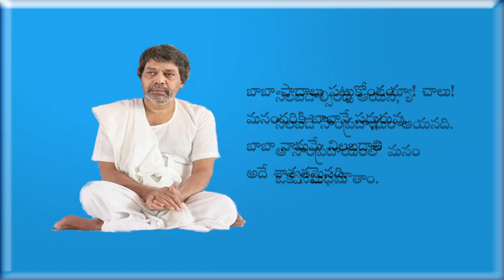28 August 2021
Video from E Mallibabu